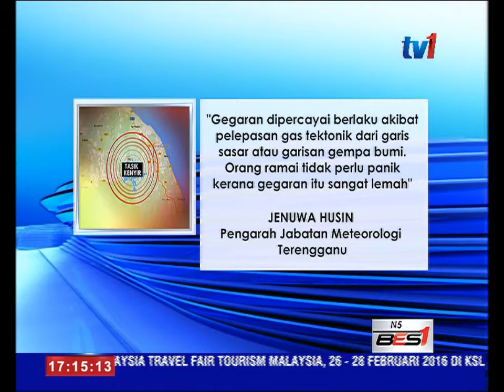SEJARAH KEJADIAN GEMPA DI KAWASAN TASIK KENYIR [24 FEB 2016]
Gempa bumi lemah yang berlaku di Tasik Kenyir, Hulu Terengganu, malam tadi, adalah yang ketiga direkodkan sejak 36 tahun lalu.